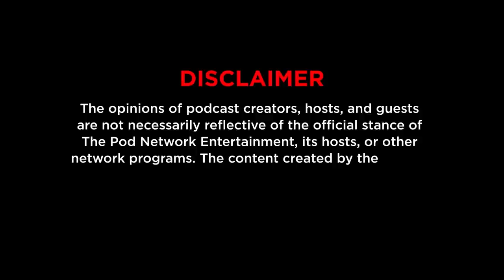Bago Matulog with Red Ollero - Larong Kalye with Nonong Ballinan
Larong Kalye with Nonong Ballinan

Pem pem pem pem pem! Izzinit? Probinsyano star, Koolpals host, and Stand-up comedian Nonong Ballinan talks about our favorite childhood games.